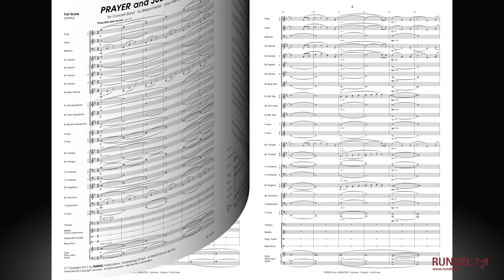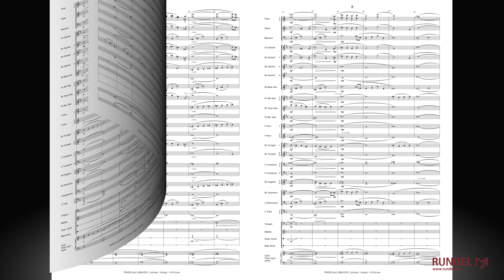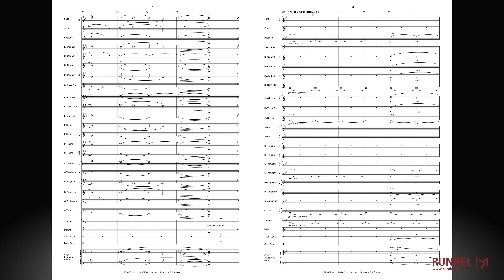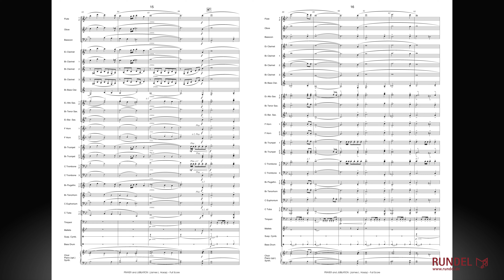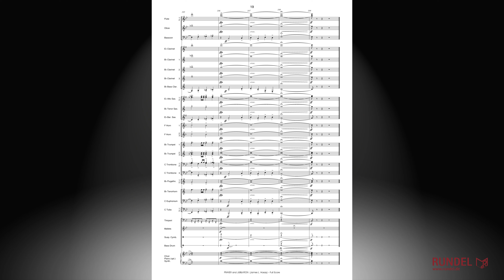Prayer and Jubilation | James L. Hosay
„Prayer and Jubilation“ (Gebet und Jubelfeier) hat einen religiösen, geistlichen Hintergrund. Der erste Teil ist langsam und nachdenklich, fast meditativ. Der zweite Teil dagegen ist fröhlich und erhebend, ähnlich wie das Gefühl, das man bei einem Gottesdienst in einer Andachtsstätte erlebt – ganz unabhängig von der Glaubensrichtung. Das „Gebet“ (Prayer) erfordert einheitliche Phrasierungen, breit gestaltete Melodiebögen und saubere Intonation als wichtige Elemente für eine gelungene Umsetzung. In der „Jubelfeier“ (Jubilation) liegt der Schwerpunkt für eine erfolgreiche Aufführung auf genauer Artikulation und auf der gewissenhaften Hervorhebung der Kontraste zwischen den gebundenen Passagen der Holzbläser und den Marcato-Klängen der Blechbläser.